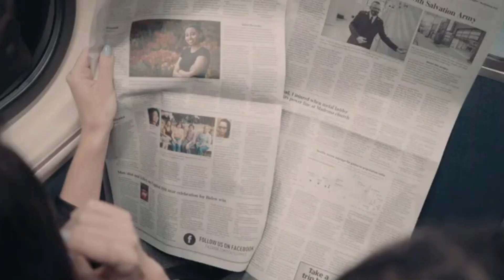Story of a freedom fighter Mian Yasoob Ul Hassan.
Mian Yasoob ul Hassan was a freedom fighter. He was a well educated man of British control India. He was leader of an organization that was created for the freedom of Pakistan.
You can download the book in which the story of this freedom fighter is mentioned.
Book no.1 : Pase Diware-e-Zindan (56-59)
Book no.2 : Boe-Gul Nal-e-dill (113-119)
This video is dedicated to my dear Subscriber "Advocate Mr. Ammar Amir"